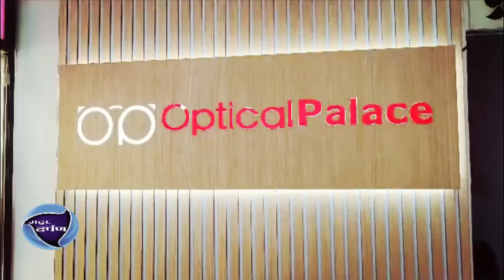परीघ कोचिंग क्लास उमरेड येथे 10 वी च्या विद्यार्थ्यांची टेस्ट सिरीज सुरू